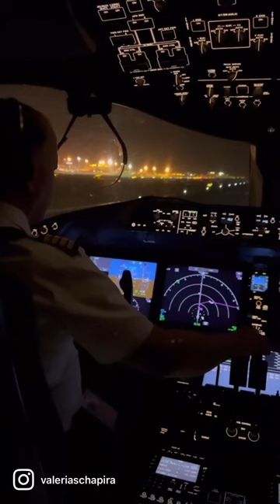Solidaridad en el aire: la ONG de Enrique Piñeyro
Hay gente que simplemente pasa por la vida. Y otra gente que pasa por la vida dejando huella.
Siento profunda admiración y respeto por @volareshumano Enrique Piñeyro que pone un avión, su patrimonio y su equipo humano a disposicion de causas. Que es de los que dejan huella.

✈️El piloto y cineasta lidera la ONG Solidaire @solidaire.ong que realiza vuelos humanitarios. Ademas colabora activamente con la organización catalana @openarms_fund que rescata migrantes en el Mediterráneo.

❤️Tuve la suerte de ser parte de la comitiva que acompañó el primer traslado de refugiados ucranianos a España en marzo 2022.
Y ayer de integrar el grupo periodistico que sobrevoló la milla 200 del Mar Argentino para denunciar la pesca ilegal en la zona.

En este reel un mix de ambas experiencias y toda mi admiración por este hombre y por @carlicalabrese que ademas de ser una gran directora teatral tambien es parte de la tripulación